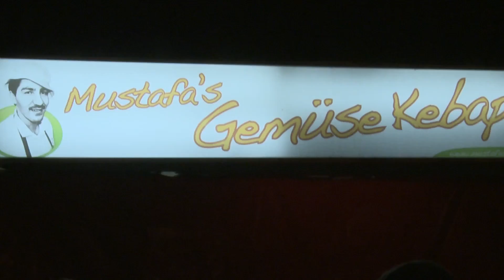Lokalrunde Galashow Trailer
Trailer für die 10te Folge der Sendung "Lokalrunde - Die Show mit Weltniveau". Musik: Sven van Thom / Live-Sampling des Songs "Gut für gar nichts" vom neuen Album "Ach!" Infos zur Show